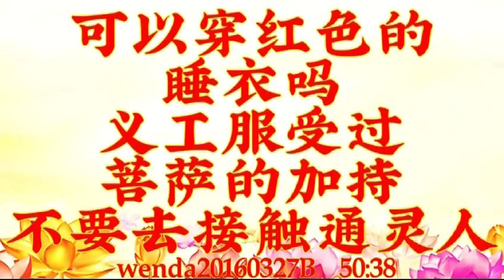师父解答：不要去接触通灵人